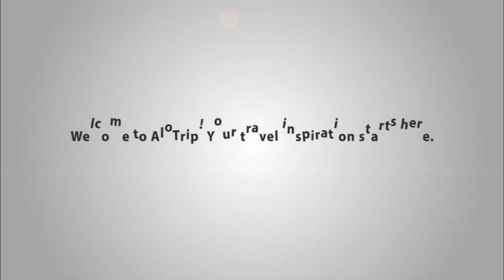Hanoi Hotel introduction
With the average rate is 74 USD per night, guests can enjoy the most comfortable and convenient rooms and their services from accommodation to recreation. Located in the cultural center of Hanoi, the Hanoi hotel is near many famous Hanoi attractions.